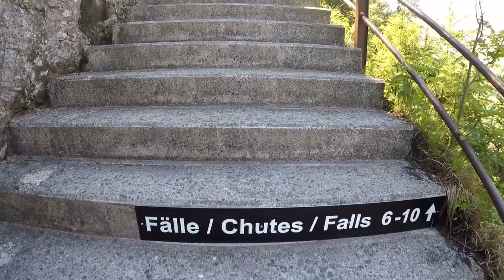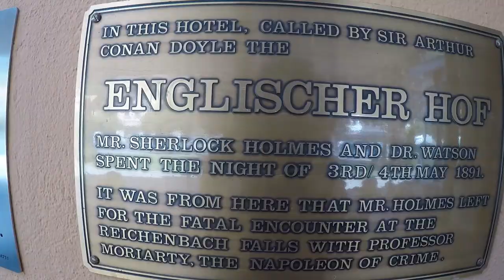BERN | SWITZERLAND | 4K | GO PRO HERO | TRAVEL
Song : Everywhere you look - Carly Rae Jepsen

Location : Canton of Bern